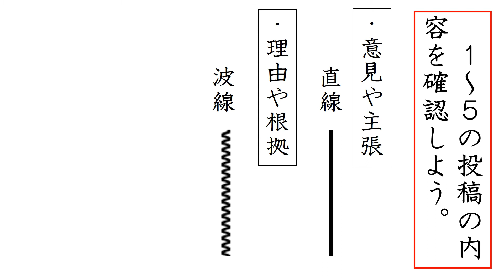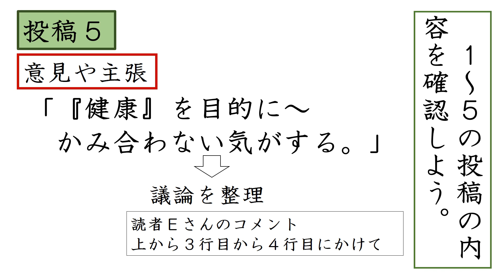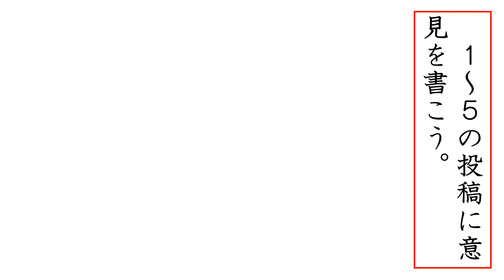小６国語（東京書籍）インターネットの投稿を読み比べよう②